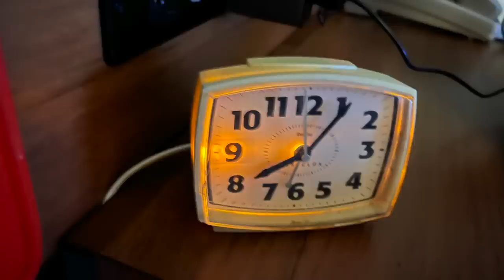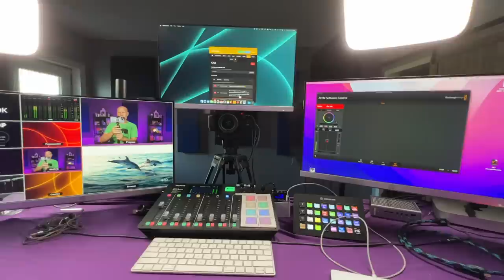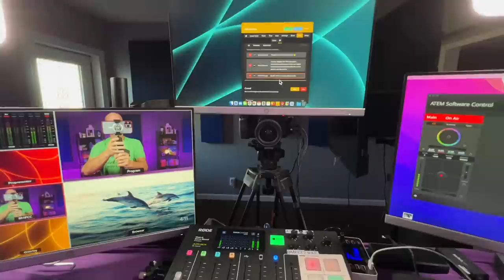Beef Butter Bacon Egg & Keto Chow challenge Day 13 & 14 | Best way to eat eggs | Keto Chow giveaway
We will pick the winner for the first 5 sets of the keto chow giveaway on Saturday, January 22nd

Soda Stream Modifications:
5lb co2 Canister
Hose with adapter
Sodastreams it works with:
Sodastream Jet
Sodastream Fizzi

2krazyketos is a participant in the Amazon Services LLC Associates Program, an affiliate advertising program designed to provide a means for sites to earn advertising fees by advertising and linking to amazon.com.